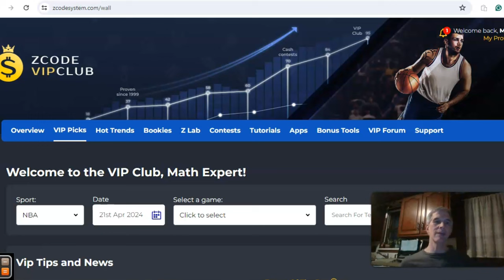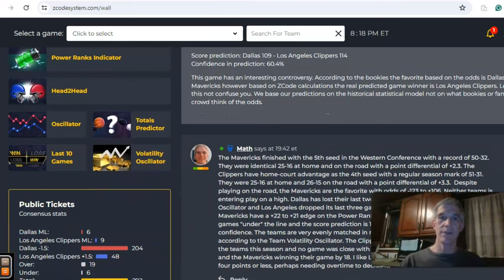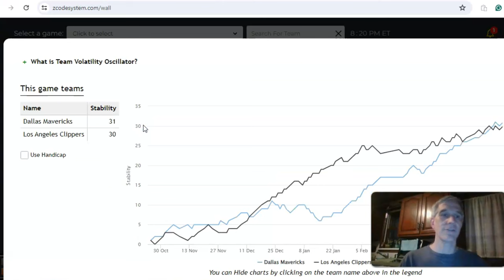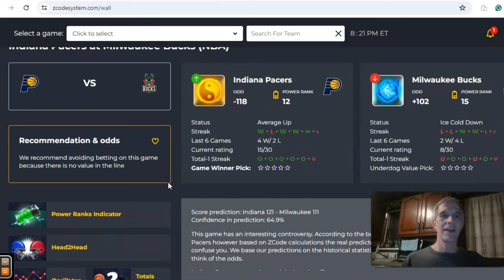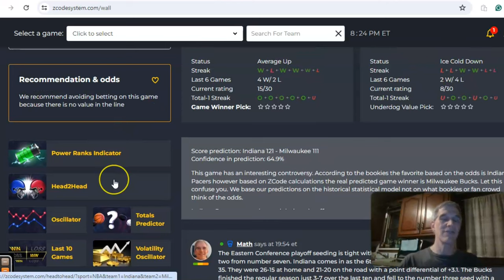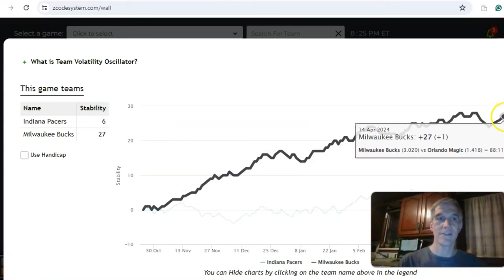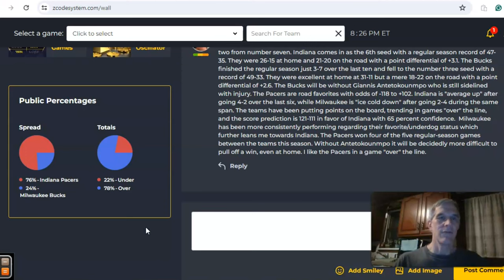NBA Playoffs April 21: First Round Matchups Featured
The NBA regular season is behind us and the playoffs have begun. The top 16 teams battle for the ultimate prize determined in early June. We will look at two first-round games to be played on April 21.